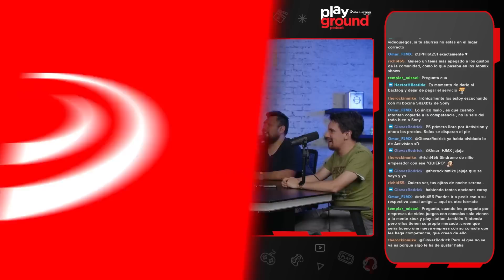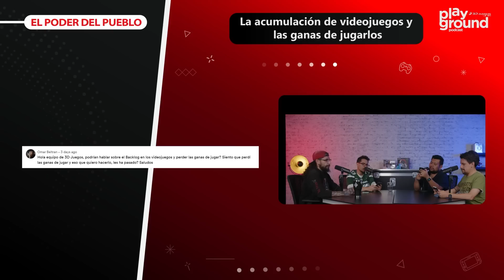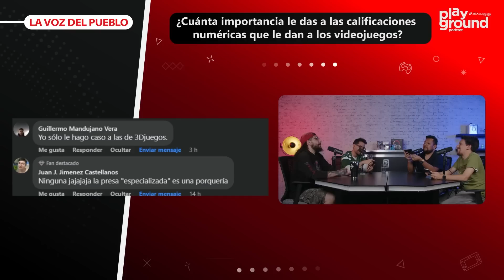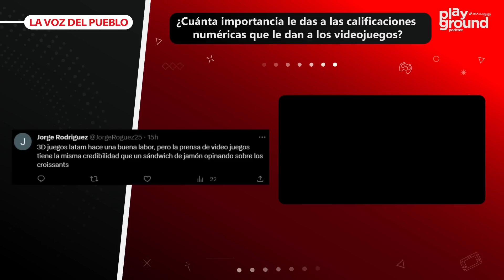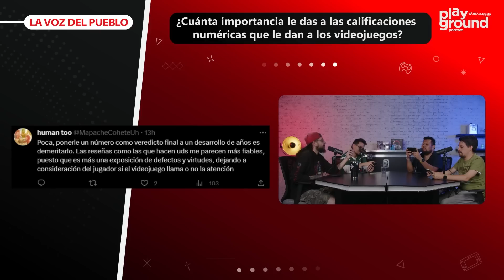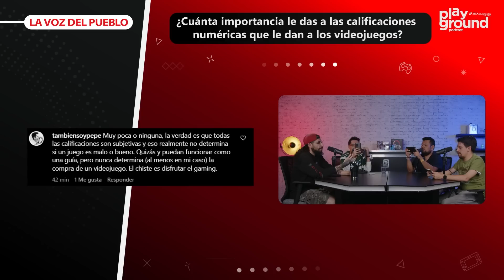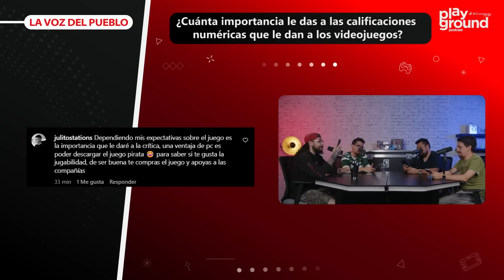Playground Show Episodio 138 - La fiebre por Starfield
Esta semana se estrenó Starfield, la nueva exclusiva de Xbox y en este episodio hablamos específicamente de su recepción, lo que se ha hablado del juego, la polémica por sus calificaciones y más.